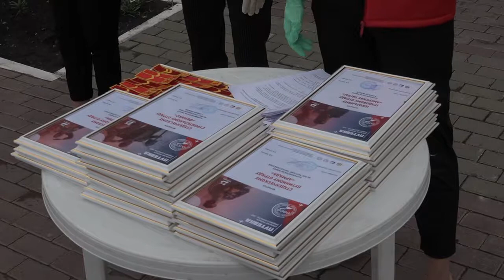Старт 3-го трудового семестра ООСО